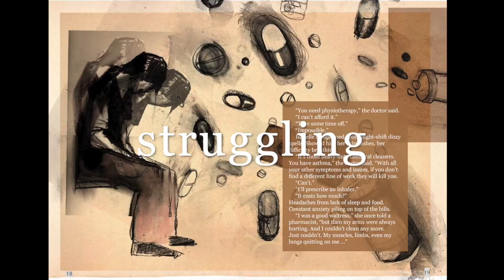Isabelle Walks With Angels by Norman Nawrocki, illustrated by Ivan R. (official book trailer)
Isabelle Walks With Angels by Norman Nawrocki, illustrated by Ivan R. (Book Trailer)

Isabelle Walks With Angels
A Montreal Urban Legend
by Norman Nawrocki
illustrated by Ivan R.
Fiction / Art
84 pages full colour
6” x 9”
Les Pages Noires (Montreal), 2023

Available in either paperback or an eBook PDF.
Distributed in Canada by Les Pages Noires and in the US and Europe by PM Press.

“Norman Nawrocki’s novella is a beautifully illustrated story, allegory, or fable . . .The ambiguous ending makes it very powerful.”
– The Fifth Estate

The Globe & Mail has called Nawrocki’s past work “Subversively powerful” while the Canadian Review of Literature in Performance says, “Norman Nawrocki’s life and career would require a shelf full of books to document.”

Ivan R.’s compelling artwork has been described as “Utterly marvellous” (Montreal Serai). The Montreal/Belgrade artist also collaborated with Nawrocki on another book, The Legend of the Ratking (2017).

Nawrocki’s last book was Red Squared Montreal (2023).

Video clips from the short film of the same name (inspired by Nawrocki's original story) by the multi-disciplinary Isabelle's Angels artist collective, directed by Naomi Silver-Vézina, aka Naomi SV.